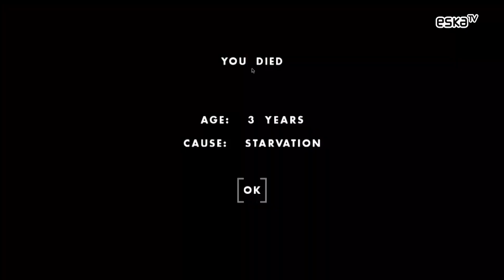One Hour One Life, Pizza Connection 3, A Way Out | Będę grał w grę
One Hour One Life, Pizza Connection 3, A Way Out, Heroes of the Storm | Będę grał w grę
Sprawdź też: